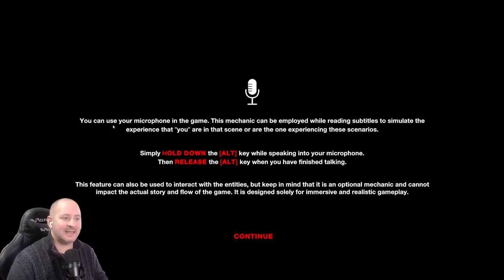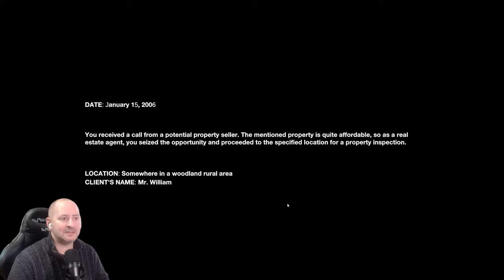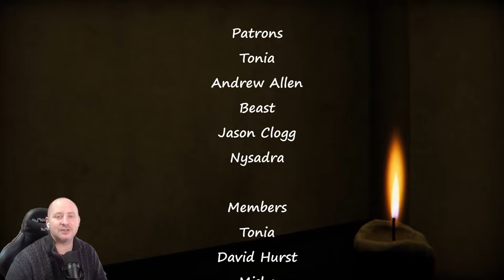Hyper-Realistic Horror Game that messed with my head! - Left Behind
LEFT BEHIND is a hyper-realistic psychological horror game where you take on the role of a real estate agent with a client looking to sell you a property. Instead of a straightforward and quick interaction with the client, you find yourself thrust into a deeply unsettling and frightening situation.

Developed by Tango Gameworks and directed by Resident Evil series creator Shinji Mikami, The Evil Within embodies pure survival horror. As Detective Sebastian Castellanos, seek the dark truth behind a gruesome mass murder and its connection to a deranged world where hideous creatures wander among the dead.